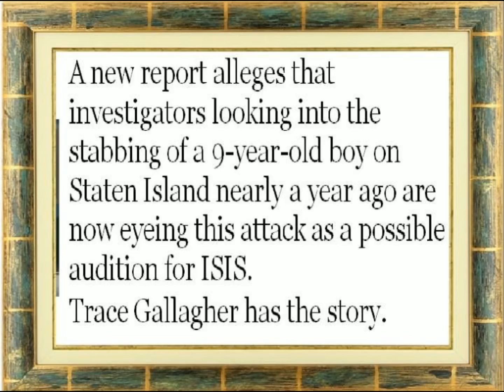The Kelly File. A new report alleges that investigators looking into the stabbing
A new report alleges that investigators looking into the stabbing of a 9-year-old boy on Staten Island nearly a year ago are now eyeing this attack as a possible audition for ISIS.

Trace Gallagher has the story.